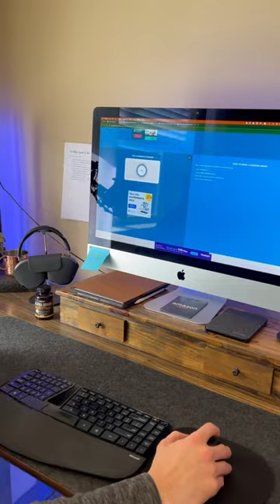Congratulations to the winner of our 2024 elk obsession giveaway. Thank you to everyone who watched